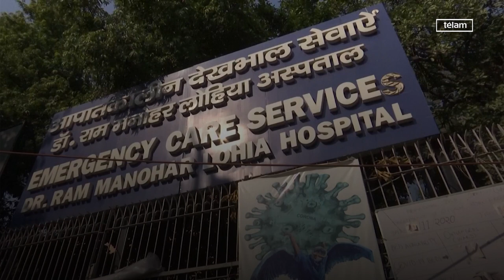India supera los 10 millones de casos de coronavirus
Más de diez millones de personas en India se contagiaron de coronavirus desde el inicio de la pandemia, marca que solamente superó Estados Unidos, de acuerdo a las cifras oficiales difundidas hoy.